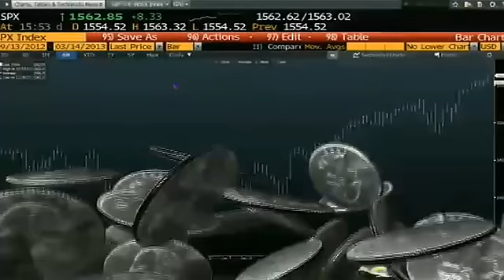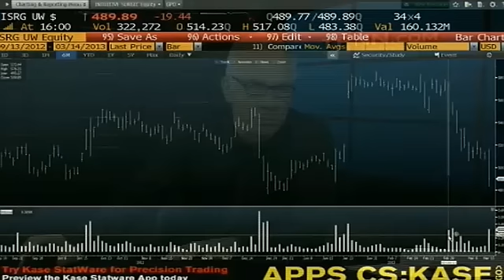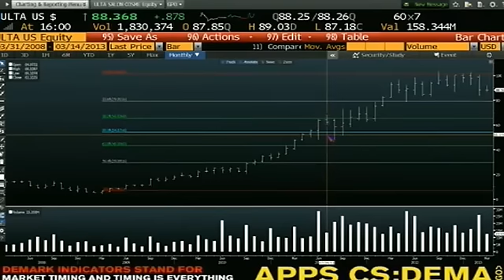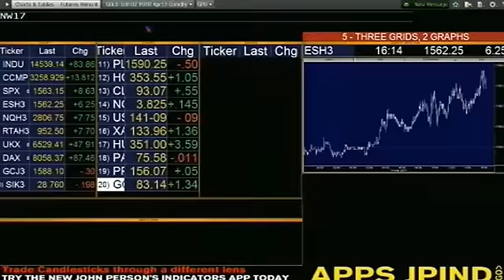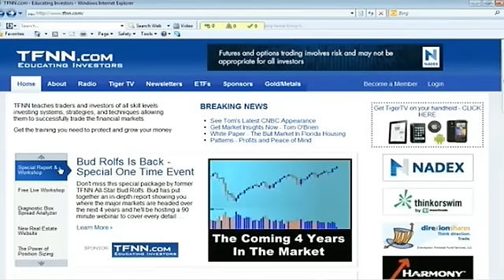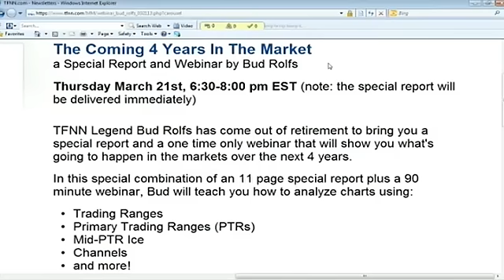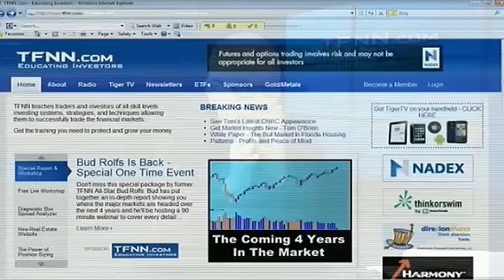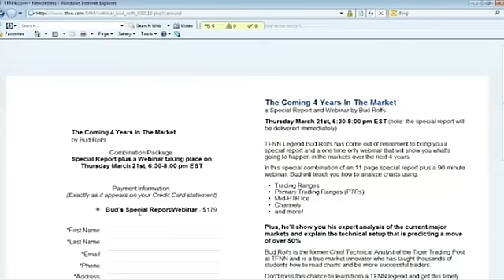Mar 14th Daily Stock Market Recap by Tom O'Brien on TFNN - 2013